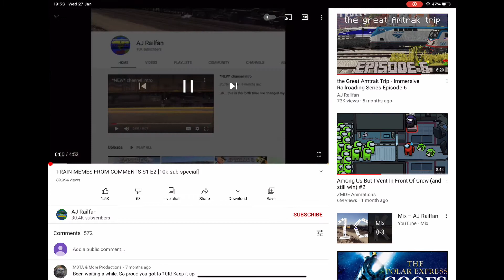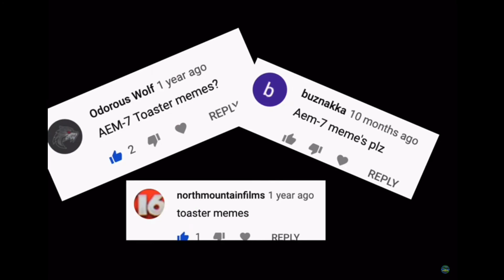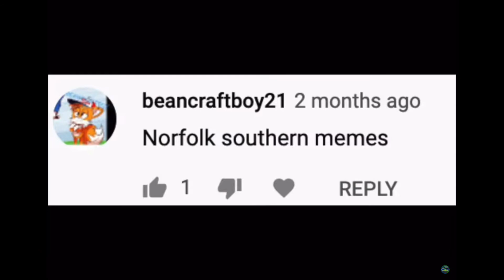AJ rail fan me mes